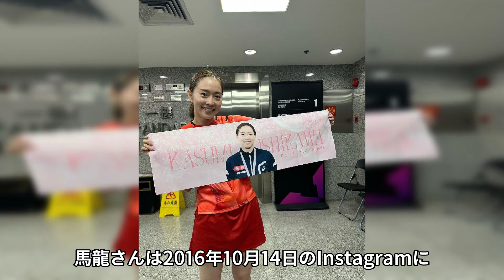石川佳純が結婚間近と言われる中国人彼氏の正体...極秘妊娠中と言われる真相に言葉を失う...美人すぎる「元卓球選手」が引退後の現在の職業や年収額に驚きを隠さない...